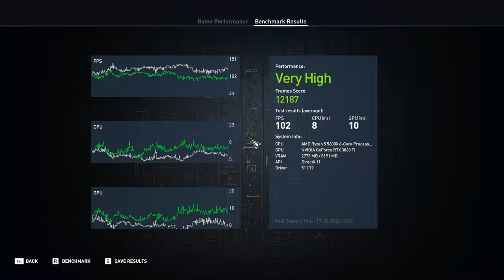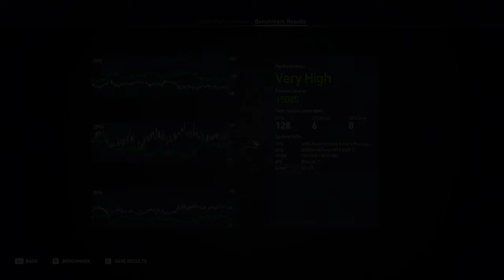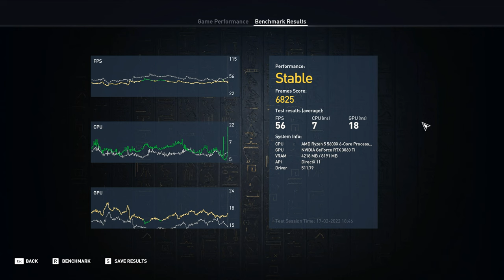Assassin's Creed Origins | 1080p, 1440p, 4K (UHD) on 3060Ti + Ryzen 5600x Benchmark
*Timestamps*
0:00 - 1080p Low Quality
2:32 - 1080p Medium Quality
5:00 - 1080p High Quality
7:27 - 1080p Ultra High Quality

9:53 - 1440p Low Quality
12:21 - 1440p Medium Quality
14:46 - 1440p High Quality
17:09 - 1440p Ultra High Quality

19:35 - 4K (UHD) Low Quality
22:00 - 4K (UHD) Medium Quality
24:21 - 4K (UHD) High Quality
26:45 - 4K (UHD) Ultra High Quality

*PC Specs*
Processor : RYZEN 5 5600x
RAM : GSKILL RIPJAWS TRIDENT Z NEO 32 GB 3600 Mhz
GPU : MSI RTX 3060TI GAMING

*Peripherals*
Monitor : Acer FHD IPS 165 HZ
Mouse : Razer Deathadder V2 Mini
Keyboard : Redgear Shadowblade Mechanical
Headphones : Eksa E900 Pro

*Valorant Rank*
Current Main - Plat 1
Max Main - Diamond 1
Current Smurf - Gold 3

*CSGO Rank*
Current MM - MG2
Best MM - MGE
Current Wingman - SMFC
Best Wingman - Global Elite
Faceit - Lvl 5